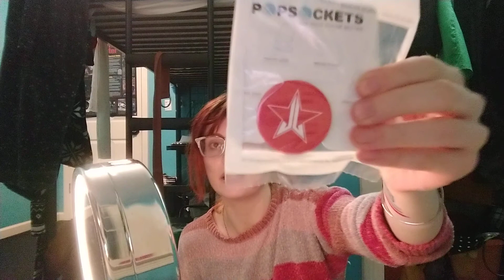Beauty Killer [Jeffree Star unboxing]